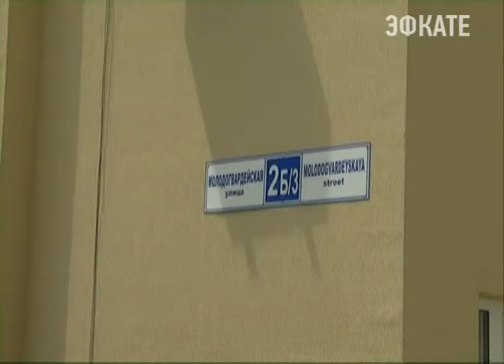Мэр Сочи проинспектировал микрорайон Соболевка. Новости Сочи Эфкате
Воздух со специфическим запахом и мутные ручьи на дорогах для жителей Соболевки скоро останутся в прошлом. На улицах микрорайона начались работы, которые решат застарелые проблемы с неправильным отведением сточных вод. Изменения коснутся как многоквартирных, так и частных домов. В минувшие выходные как раз здесь случился конфликт между жителями микрорайона и заместителем главы города по вопросам ЖКХ Евгением Горловым. Анатолий Пахомов лично проинспектировал Соболевку.
Сочи. Новости.
Телеканал Эфкате.